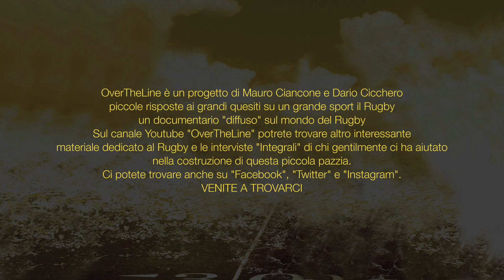Angelo Cavarocchi - Da Presidente cosa ti infastidisce degli Allenatori e dei Giocatori?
Da Presidente cosa ti infastidisce degli Allenatori e dei Giocatori?
Angelo Cavarocchi - Presidente Pescara Rugby ASD

Si ringrazia
Angelo Cavarocchi per la sua disponibilità e gentilezza,